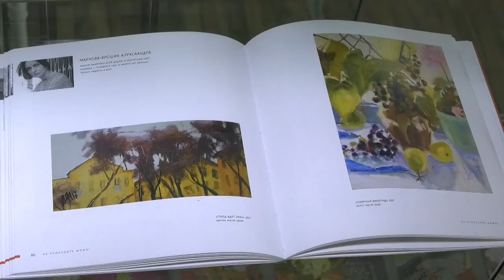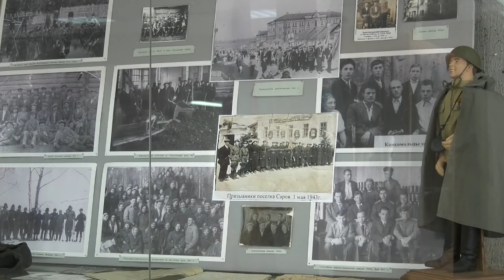Ночь музеев - 2021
21 мая в Сарове пройдёт «Ночь музеев» в очном формате. Программы для посетителей подготовили Городской музей, Художественная галерея, Музей народной игрушки, военно-историческое общество «1945» и библиотека имени Маяковского.